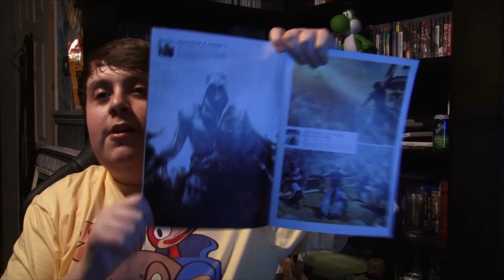Best Question Ever!! (Ask Farfetch'd #6)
On today's episode of Ask Farfetch'd, Kane answers questions about Bioshock, Resistance and cheese peelers.